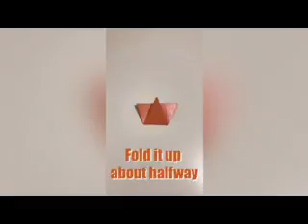Teen Volunteers: Pumpkin Origami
Check out this video one of our teen volunteers created! Learn to make an origami pumpkin.